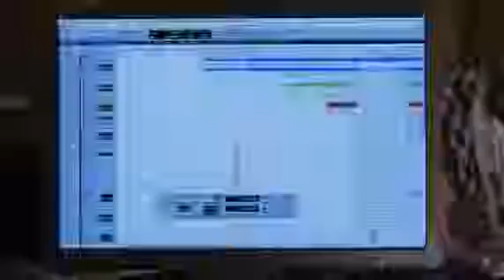Music and Lyrics - Best Scene